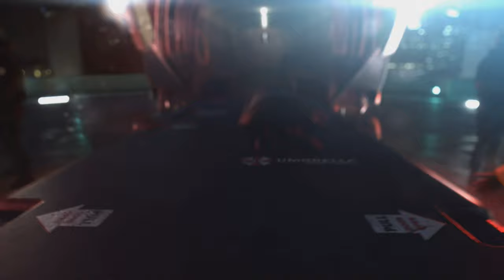Resident Evil 3 Silent Gameplay No Commentary Intro